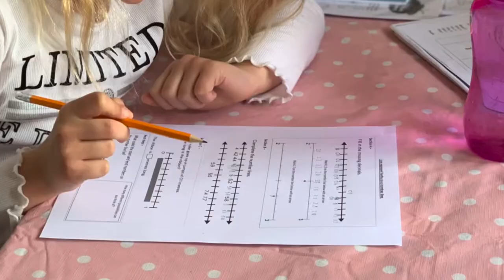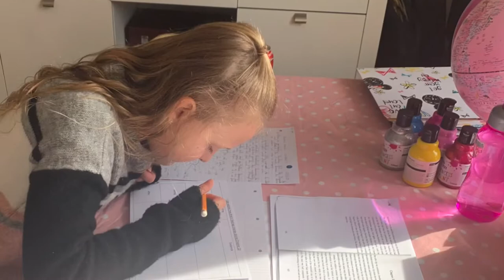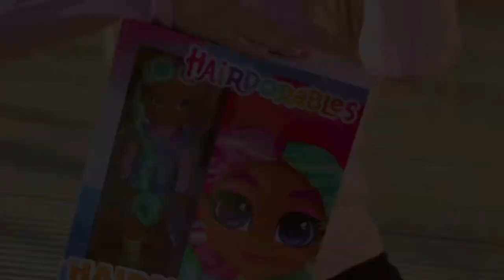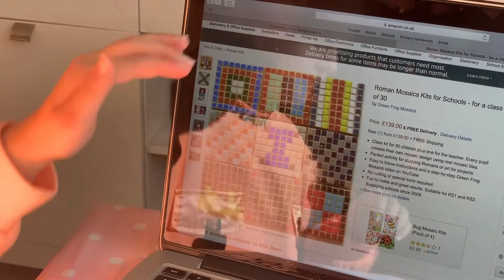Coronavirus Lockdown: Week 1 Vlog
Jessica has adjusted really well to home schooling and everything that goes with being in lockdown because of corona virus. How are you dealing with the pandemic? Have you got any cool tips to share with us?

YouTube has disable comments for kids videos so please leave your comments on Jessica's other socials: